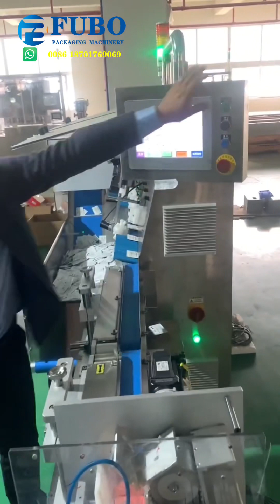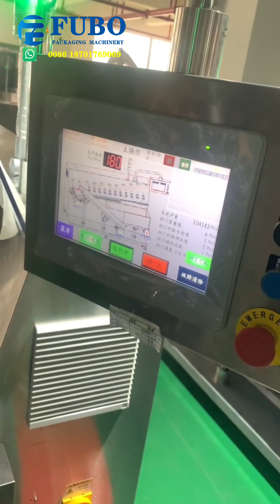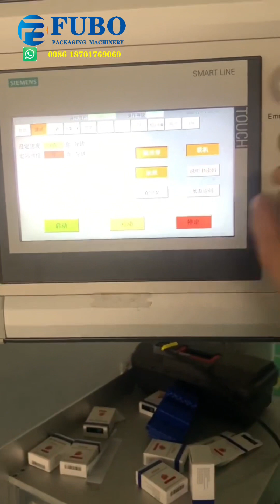Sachets sorter system | sachet counter system | pouch counting machine | pouch sorting machinery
autmatic sachets sorter counter system equipped with boxing machine for sorting mass of sachets/pouches from buckets into one by one and counted into moulds.  this sorting counting system suit for stick sachets, 3 and 4 sides sealed sachets.

Other videos list as below

2.Our cases ( we exported many types of packing machine to many countries)

3.VFFS packaging machines (for packing powder, liquid, solid products)

Hope we can cooperate with you in near future. Thanks